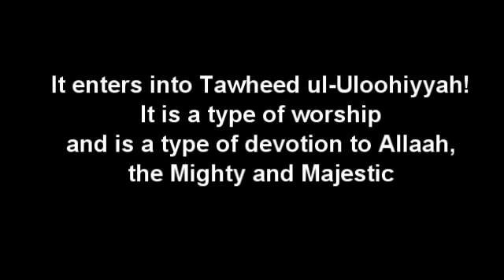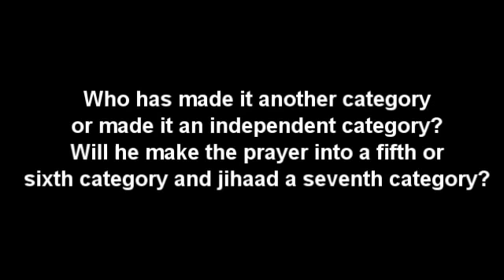response of shaykh al-fawzaan to al-Haakimiyyah branch of Tawhid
response of shaykh saalih al-fawzaan to the one who has made " Tawheed al-Haakimiyyah" a fourth category of Tawhid